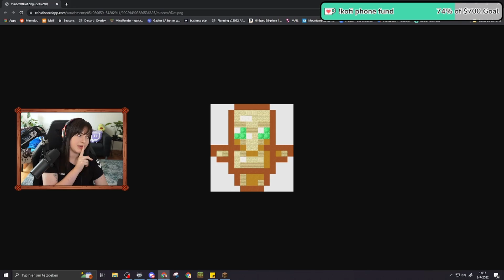Watch as I Build an EPIC Totem of Undying in Hardcore Minecraft!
In my Hardcore Minecraft world I decided to build a huge totem of undying on top of my base. All of it done live on stream! I really wanted to create a "wall of totems" as a tribute to the fact that I don't use totems in my hardcore worlds, and I decided to make this huge totem build around it.

The design is created using Minecraft Dot.

‣ ABOUT ME
Hi! I'm Melou and I'm a Minecraft streamer mostly focused on Hardcore Minecraft. Feel free to stop by in chat and say hi!

‣ ABOUT THIS WORLD
This Hardcore Minecraft world was created on December 5th, 2021 and continues to thrive to this day. This is a no totem hardcore world. Every hour in this world is streamed live on Twitch, where I mostly sidetrack and have conversations with chat while we build dumb things.

This is a different world than the Let's Play series.

🎵 The music in this video is the following Minecraft game music:
‣ "Otherside" by Lena Raine